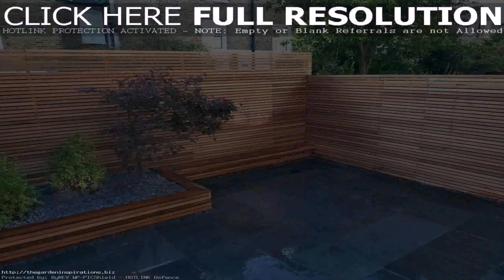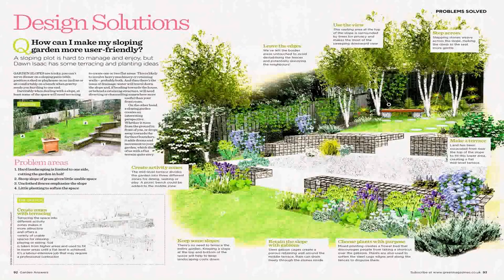Patio Ideas For Sloping Gardens (see description)